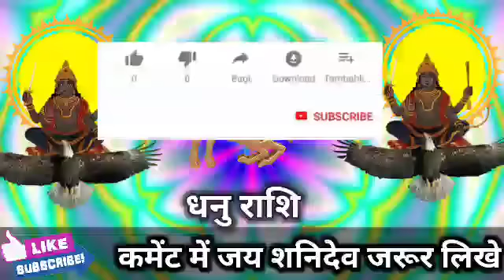धनु राशि वालों 31, 01, 02 फरवरी भगवान के घर देर है अंधेर नहीं होगी बड़ी भयंकर घटना। Dhanu Rashi